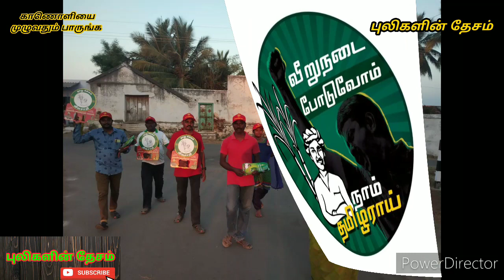புலியாய் பாயும் எங்கள் அக்காவின் சிறப்பான தேர்தல் பரப்புரை